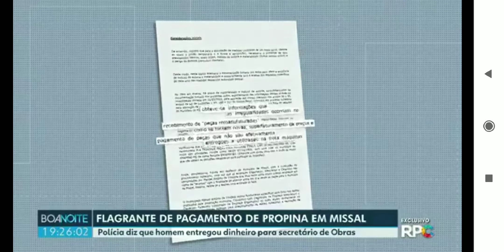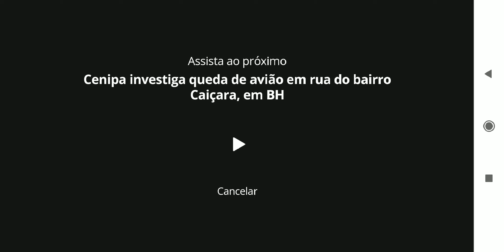Vídeos mostram flagrante de pagamento de propina envolvendo empresa e secretário de obras de Missal